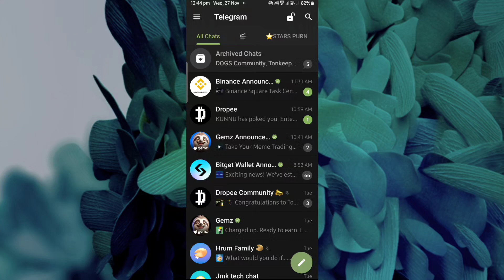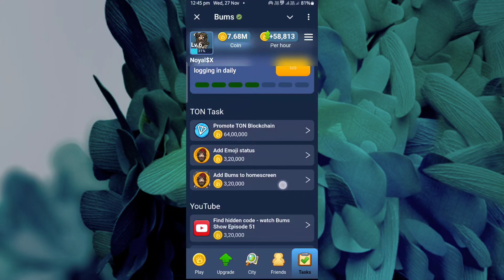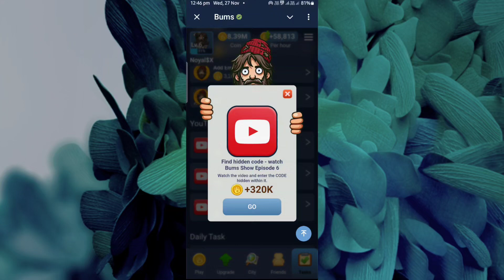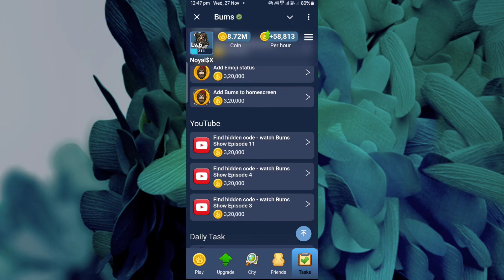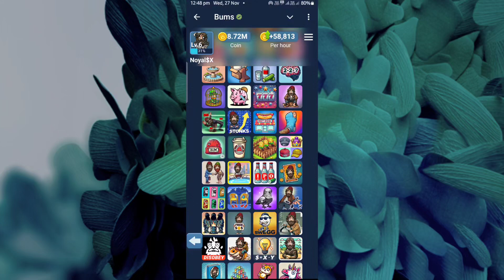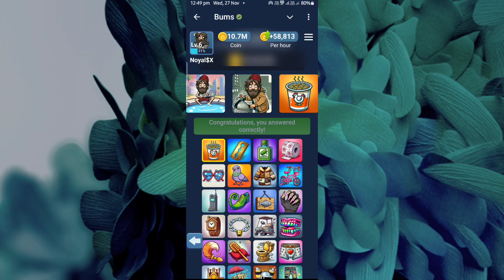Bums Daily Combo Cards Today 27 November | 27 November Daily Combo Card Today| YouTube Video Codes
To dosto kaise hai aap sab dosto aaj ke is video me maine bataya hai bums combo card today aur youtube video code